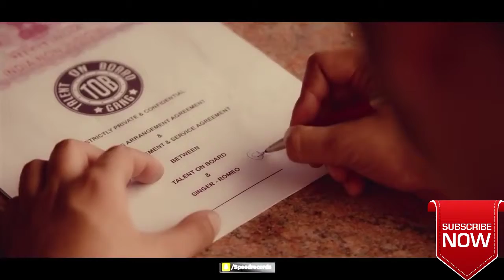Dhanwaad (Full Video) Kulwinder Billa | Kanika Maan | New Punjabi Song 2018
Dhanwaad (Full Video) Kulwinder Billa |

 Kanika Maan | New Punjabi Song 2018